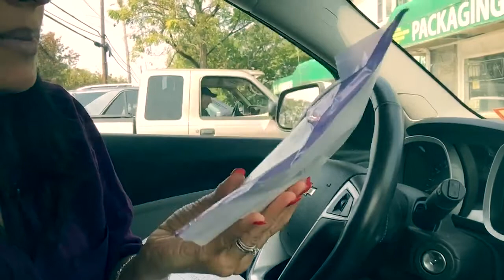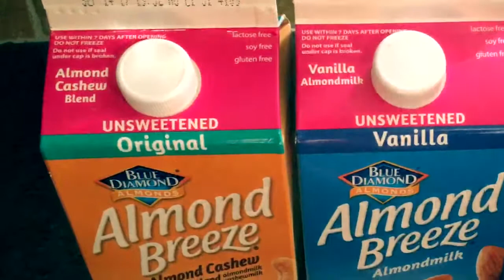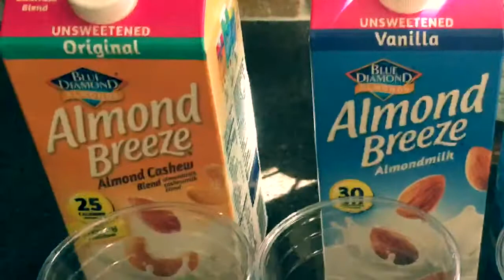O café dos americanos - não é o café preto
Oi família! Bem vindos!
Sou Tuti e moro nos Estados Unidos.
Aproveitem para assistir os vídeo com as curiosidades desses país! Espero que gostem! Bjus